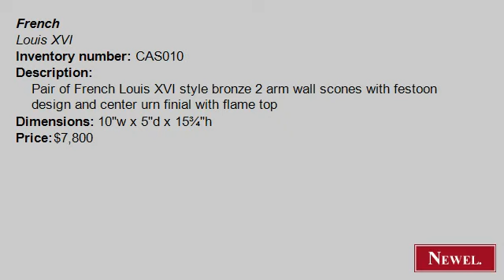Antique Pair of French Louis XVI style bronze 2 arm wall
- Newel.com: Antique Pair of French Louis XVI style bronze 2 arm wall scones with festoon design and center urn finial with flame top (French, Louis XVI, lighting, sconces, bronze) (Newel Art and Antiques, New York City)